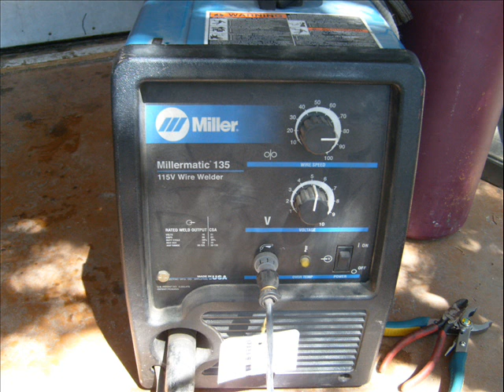Lucky 13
Our newest 13 plate reactor.Lucky 13 HHO Browns Gas.
HHO browns gas hydrogen free energy Joe Cell meyer renewable energy
HHO reactor or Joe cell.
New reactor core and good results.
A practical demonstration of brute force electrolysis to produce HHO or Browns gas an extremely flammable gas which can be used to run internal combustion engines like the ones in cars.
Our reactor has 13 stainless steel washers for plates. They are wired + - + - + etc with no neutral plates. The washers have 1/2 inch aquarium air tubing running through their holes to maintain their spacing. We are using baking soda as an electrolyte adding about a spoon full to the water in the reactor.